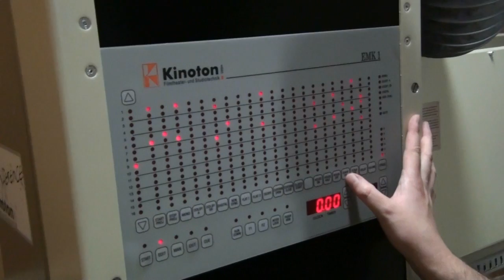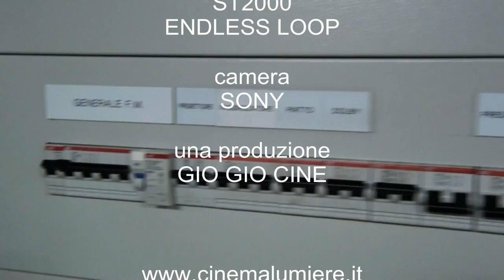Cinema Kinoton Endless loop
Montaggio del film, proiezione, funzionamento dei piatti a cilo continuo: Kinoton ST2000 Endless loop.
Projection booth with Kinoton system.
La petite Lumière - Belluno